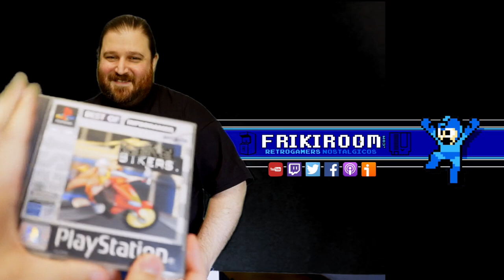Radikal Bikers - | Video juegos retro y mucha nostalgia | Retro Gamers Nostálgicos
Victor nos hace recordar la mítica y cachonda arcade española Radikal Bikers en su versión para PlayStation 1.